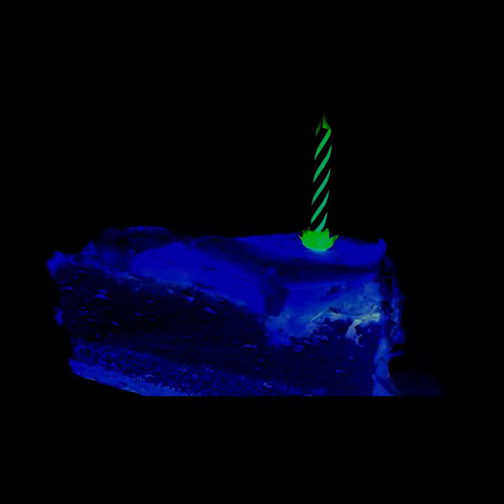FYMDILY part 100: Celebration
- Fuck You My Demons I Love You - part 100: Celebration

HITMEN collective's Instagram exclusive music/video album now available on Youtube.

Come fear the death with us.

We're also on: Tidal, Google Play, Deezer and every other digital outlet!